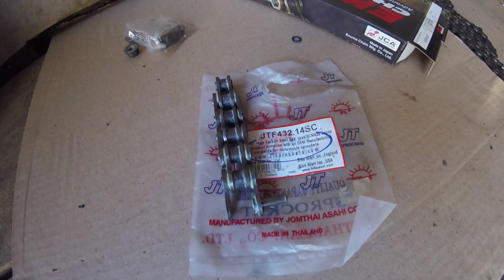Замена цепи и звезд на Сузуки ДР 250 | Suzuki DR 250 replacement chain and sprocket | JT and EK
Заменили цепь со звездами и провели сопутствующее ТО мотоциклу перед сезоном 2019.